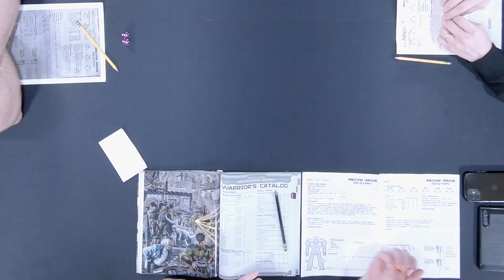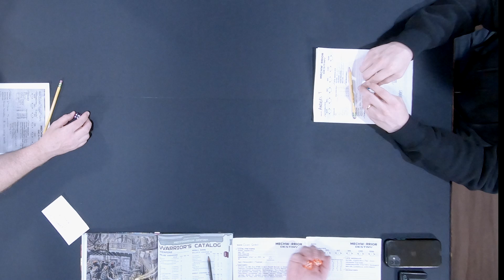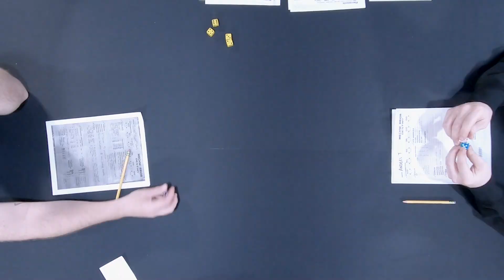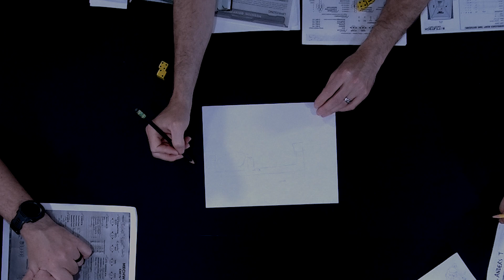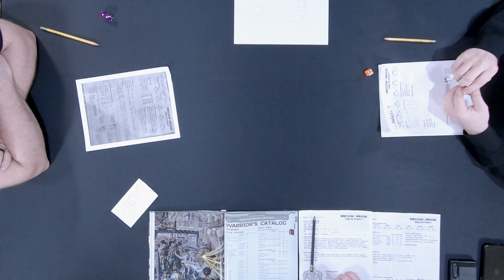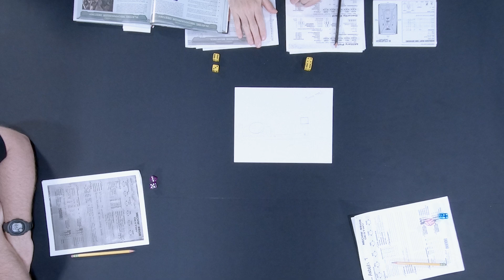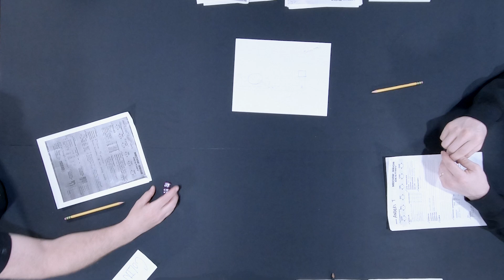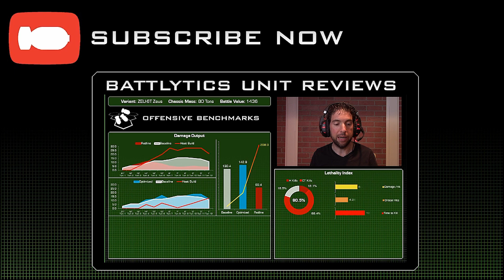Uprising: Part 4 | MechWarrior Destiny RPG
The plot thickens.  The 9th Crucis lancers have faced stiff resistance from insurgent forces on Rowe.  Meanwhile a small team infiltrates the command center of the rebels, hoping to cut off the head of the snake... but there is far more going on than what appears on the surface...

Join Aaron, Thom, Dan and Rick as they wrap up this MechWarrior: Destiny RPG mission "Uprising"!